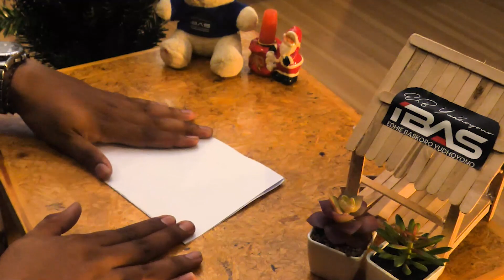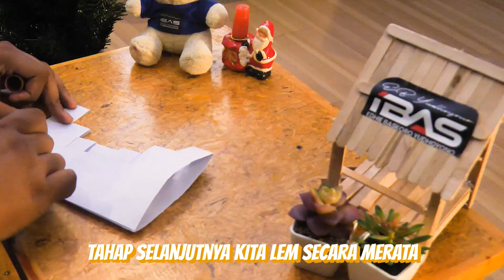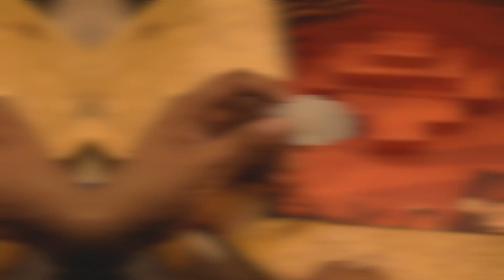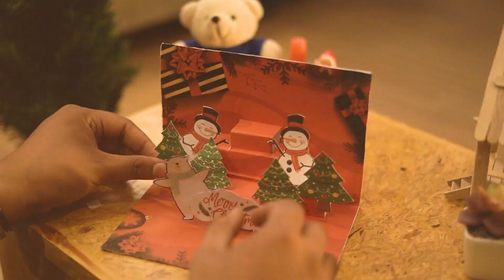HOW TO MAKE A GIFT CARD - Fun Video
Haloo Sobat iBuzz..!! Kembali lagi dengan kita di channel iBuzz Entertainment. Di video kali ini, kita akan kasih tutorial membuat kartu ucapan yang unik, lucu, dan juga mudah banget cara membuatnya. Kartu ucapan biasanya berisi ucapan selamat atau pesan yang ditujukan kepada orang spesial sebagai bentuk rasa kasih sayang atau apresiasi dari kita. Nah pas banget kan di spesial hari ibu ini, kalian bisa jadiin referensi membuat kartu ucapan untuk diberikan kepada ibu kalian, Guys :D
Mau tau seperti apa cara membuatnya?!?! Untuk itu, simak terus videonya hingga selesai yaa..!!